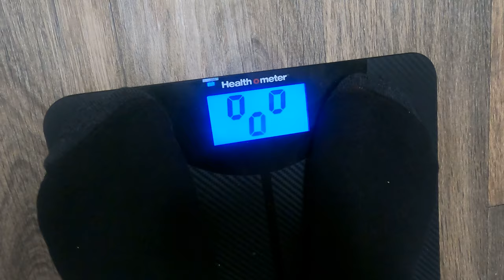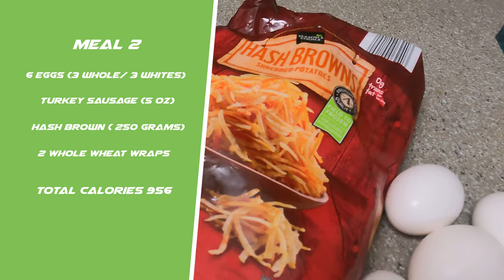HOW TO BULK | A BULKING VLOG | FULL DAY OF EATING| S1| E4:BATTLE OF THE BODYBUILDERS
Featuring the one and only Jake Goldfarb, 2 bodybuilders go head to head in a teeth-gritting chest and arms workout!!

To start the day off lacking the motivation to get a good workout I decided to link up with a good friend to get through an INTENSE workout. Still continuing my bulk to get to 195 I start my breakfast off with one of my favorite and most credited meals throughout my bulk: the yogurt bowl with greek yogurt (170 g), oats (40 g), and pistachios (1/5 cups) for a total of 660 calories.

Following the workout, I make a run to a local motorcycle shop to replace my broken helmet (the visor fell off) Where I purchase the Scorpion R420 sports helmet.

Leaving the shop I then partake in lunch, in which I consume 6 eggs (2 whole/ 4 whites), hash browns (250 g), turkey sausage (5oz), and 2 whole wheat wraps for a total of 956 calories.

To finish off the day I get rained on. yep I get rained on, but it was all worth it to get a fresh bowl of Chipotle which included chicken, brown rice, lettuce, corn salsa, mild salsa, hot salsa, and 2 wraps for a total of 1560 calories. After this meal, I was still lacking in calories so I decided to have some dessert to top it all off which included another greek yogurt bowl with greek yogurt (170 g), oats (40 g), pistachios (1/5 cup), and protein granola (55 g).

for workout plans and 1 on 1 coaching